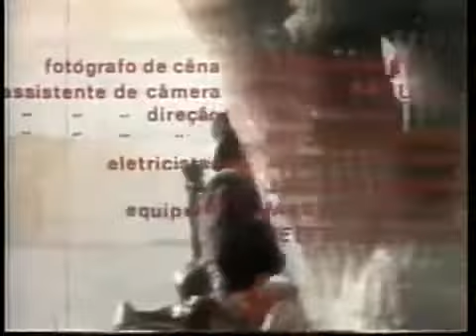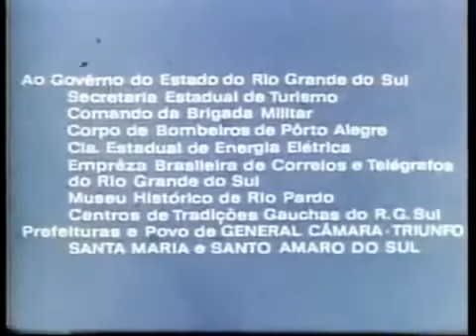Um certo Capitão Rodrigo (1971) - Cinema Gaúcho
Um Certo Capitão Rodrigo é um filme brasileiro de 1971, do gênero aventura, dirigido por Anselmo Duarte e com roteiro baseado no romance O Tempo e o Vento, de Érico Veríssimo.

As locações aconteceram em General Câmara, Triunfo, Santa Maria e Santo Amaro, no Rio Grande do Sul. Quatrocentos cavaleiros atuam nas cenas de batalha, e 1.100 trajes de época foram confeccionados.

Os atores Francisco di Franco e Elza de Castro tiveram de ser dublados, respectivamente, por Henrique Martins e Lílian Lemmertz.

Sinopse
Rodrigo Cambará é um cavaleiro boêmio e destemido que adentra a pacata cidade de Santa Fé e acaba conquistando os corações das mulheres e a admiração dos homens.

 Brasil
1971 •  cor •  100 min
Direção Anselmo Duarte
Roteiro Anselmo Duarte / Geraldo Joanides / Geraldo Queiroz / Leopoldo Serran
Género aventura
Idioma português

ELENCO
Francisco di Franco Rodrigo Cambará
Elza de Castro Bibiana Terra Cambará
Newton Prado Ricardo Amaral
Alvaro Alves Pereira Padre Lara
Pepita Rodrigues Helga
Paixão Côrtes Pedro Terra
Ronaldo Teixeira Juvenal Terra
Anita Esbano Arminda Terra
Sônia Dutra Paula
Paulo Brezolim Bento Amaral
Carlos Castilho Quirino
Iná Dornelles Vargas índia
Henrique Martins ... voz de Rodrigo
Lílian Lemmertz ... voz de Bibiana

MATERIAL DE DIFUSIÓN CULTURAL
Derechos de sus Productores.